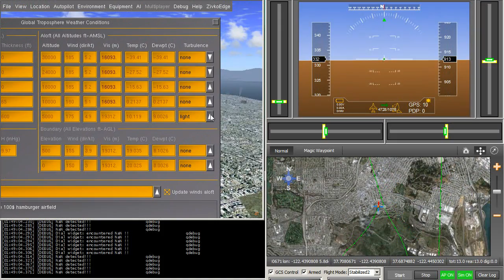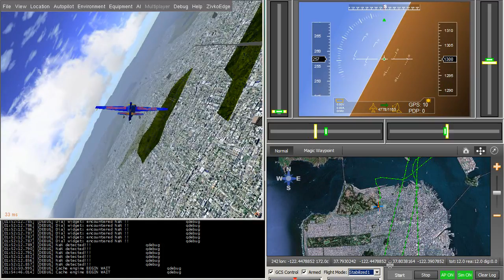Turbulence, Flightgear and one OpenPilot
GCS master:dc651b66-dirty 20110624
Flightfear 2.3.0 nightly